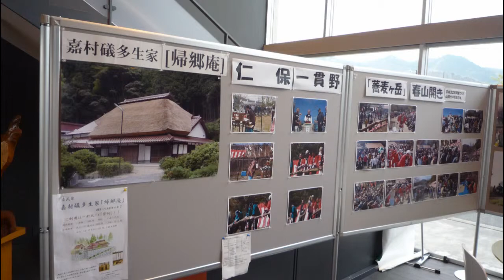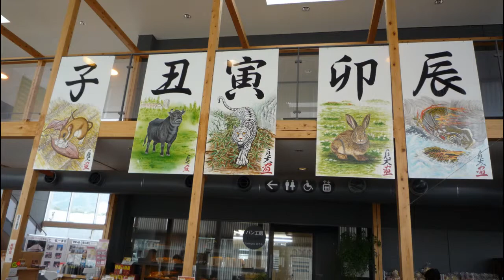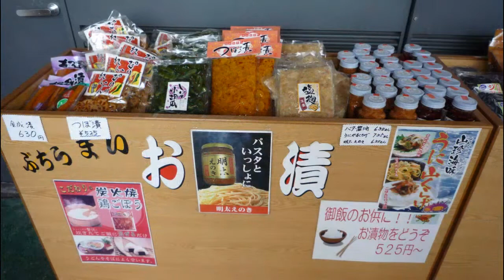道の駅 仁保の郷